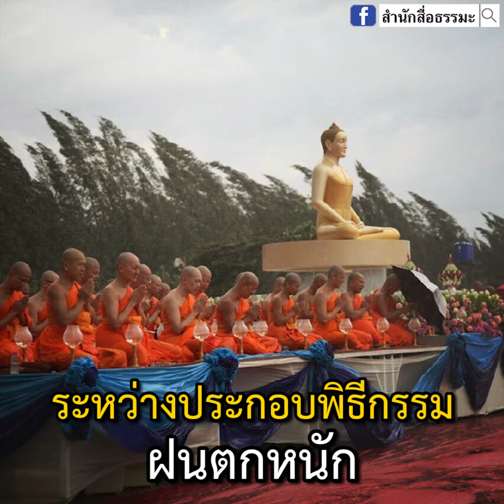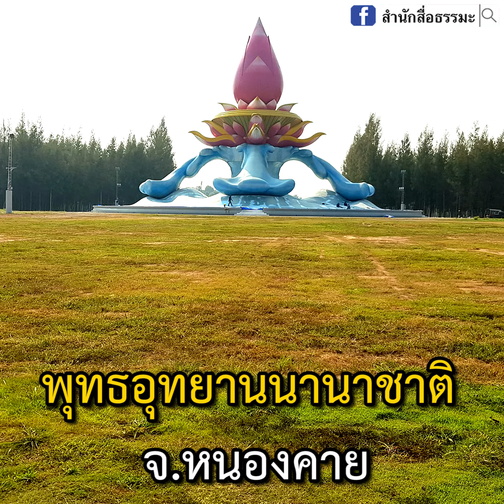สร้างบุญใหญ่ ณ พุทธอุทยานนานาชาติ จ.หนองคาย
⭕บุญพิเศษ..ต้องไปให้ได้

⭕ไม่เชื่อลองฟังดู

⭕คลิก